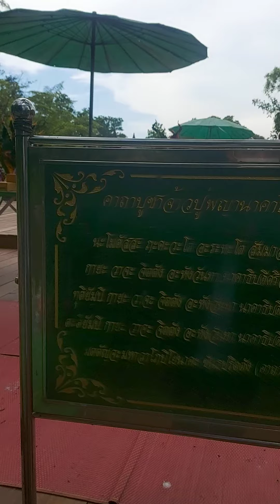เปิดโชค​ที่คำชะโนด.... ดูจากคลิปนี้เลยครับ..